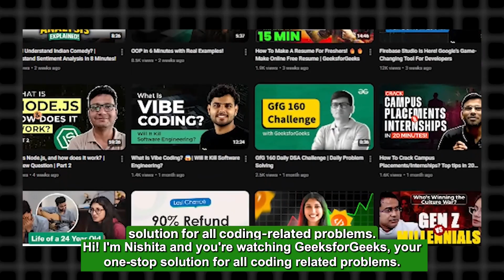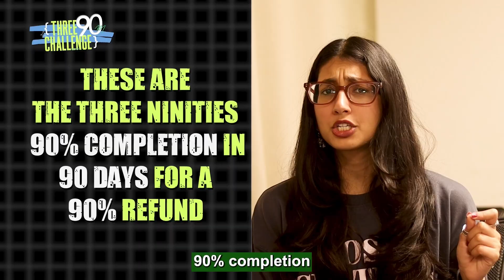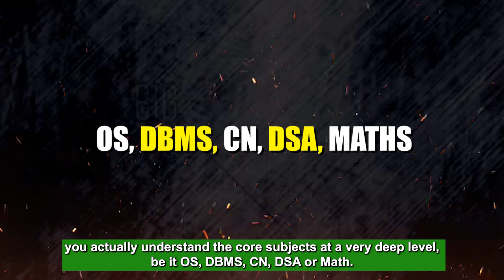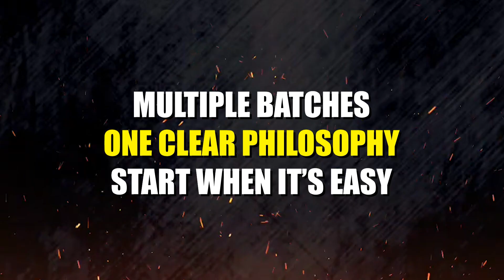What Should You Do in B.Tech 1st & 2nd Year? | Complete Roadmap for Students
In this video, we share a complete and practical roadmap for B.Tech 1st and 2nd year students, focusing on what to do, what to learn, and how to plan your time effectively to build a strong foundation for placements, higher studies, and competitive exams. You will learn the importance of core subjects, DSA, programming languages, projects, internships, competitive programming, GATE preparation, and skill development from the early years of engineering. This roadmap is specially designed to help students avoid common mistakes and make informed decisions for a successful engineering journey, whether your goal is placements, startups, MS/MTech, or government exams.

📕 𝐁𝐚𝐭𝐜𝐡/𝐂𝐨𝐮𝐫𝐬𝐞 𝐋𝐢𝐧𝐤𝐬:-

 GATE DA Weekday / Weekend